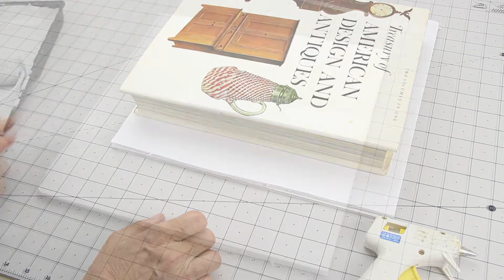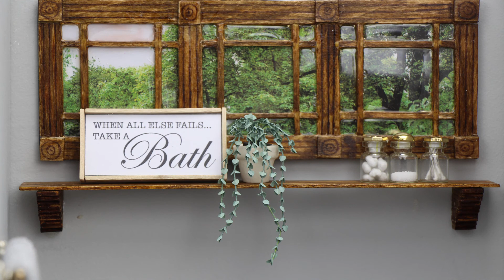DIY- How to make: Dollar Store Doll Bathroom - Barbie bathroom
In this video we will show you how to make a Barbie bathroom. We used the toilet and bathtub from the Dollar Store.
We hope you enjoy our tutorial!

Wall sizes:
4 - 13x15
2 - 14x15
2 - 13x13
2 - 4x14 1/2
2 - 8 3/4x14 1/2

Vanity sizes:
2 - 6x5 1/2
2 - 2x5 1/2
1 - 2 1/2x6 1/2

Our goal at Poppy Seed Mini is to teach, and inspire you though crafting.
We hope we can make you laugh, and bring a little joy to your day.

This channel and all of its videos are not “directed to children” within the meaning of Title 16 C.F.R. §312.2, and are not intended for children under 13 years of age. Poppyseedmini and its owner(s), agents, representatives and employees (collectively referred to as “Channel”) does not collect any information from children under 13 years of age and expressly denies permission to any third-party seeking to collect information from children under 13 years of age on behalf of Channel.